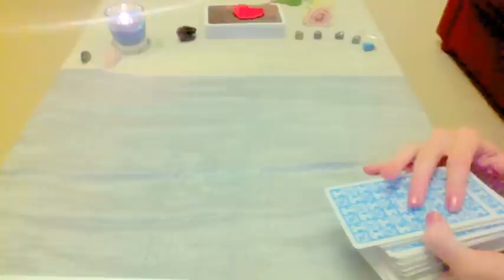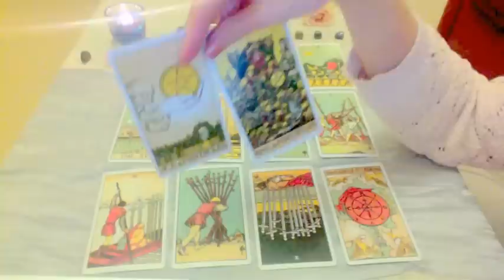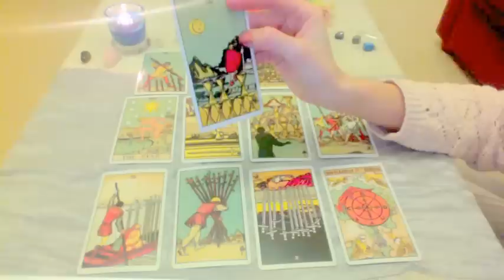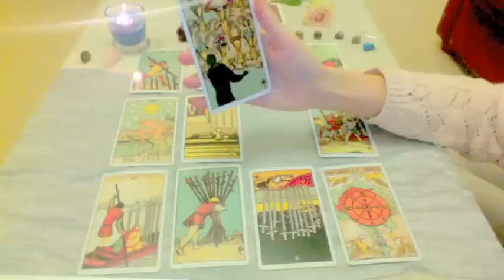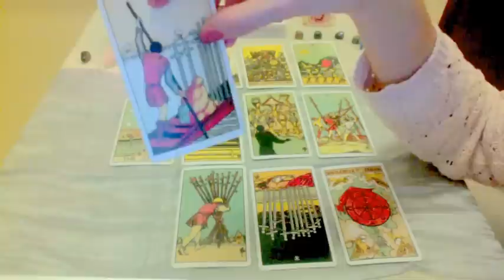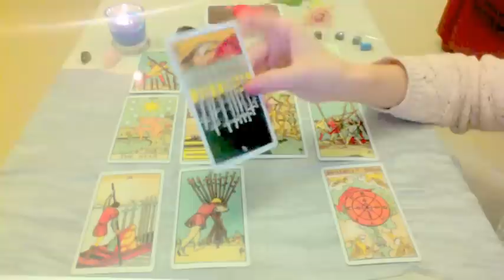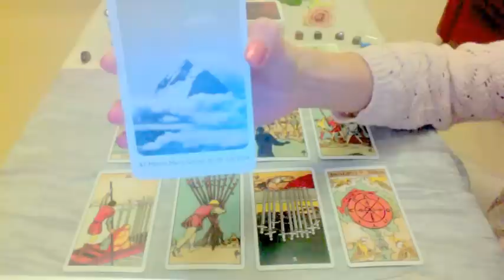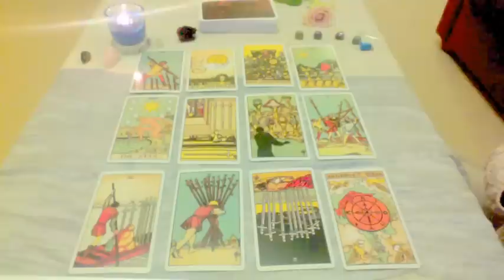LIBRA Sun/Moon/Rising 2016 Full Year Tarot Forecast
Full year 2016 forecast!

Have a great year! xox